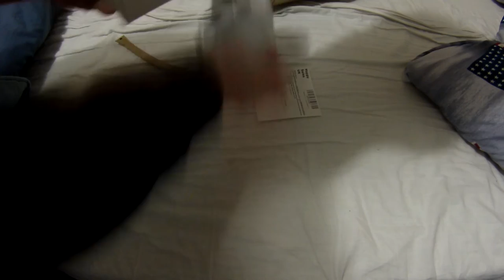Unboxing - Neewer 20pz/set Step-up Anello Adatattore Set + Step-down